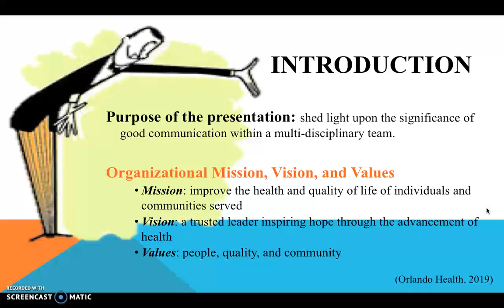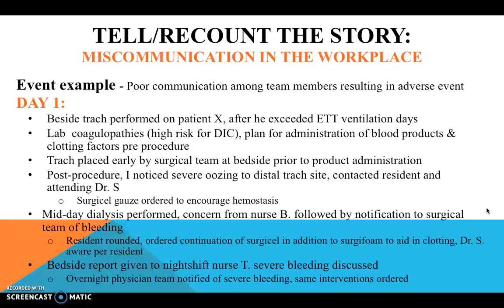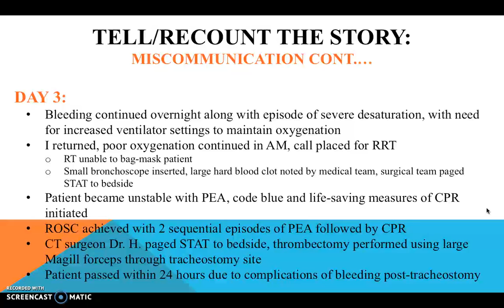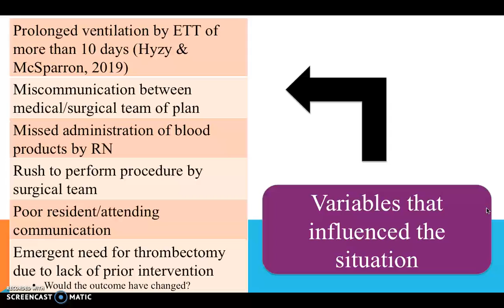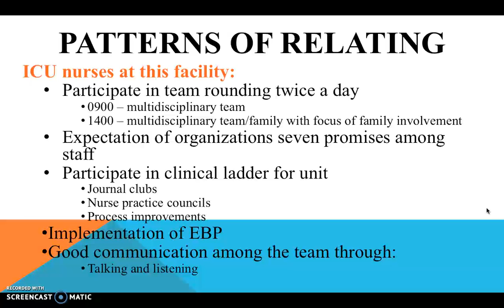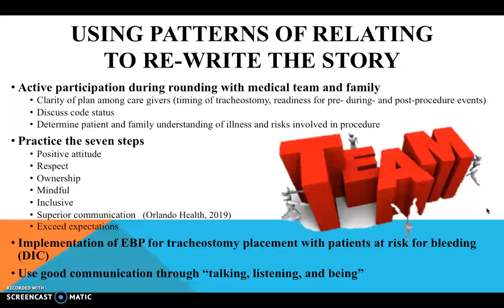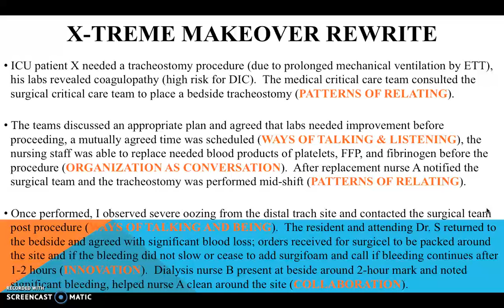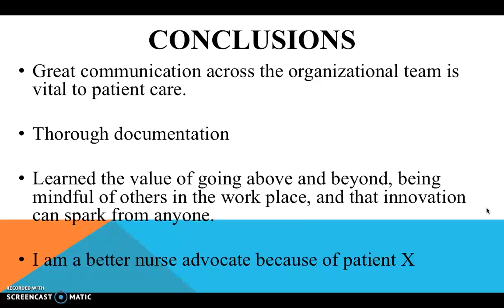NU713 M5 - Xtreme Makeover PP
Xtreme Makeover Powerpoint Presentation